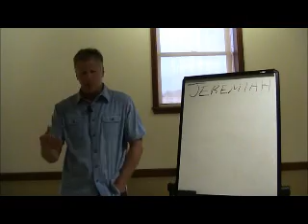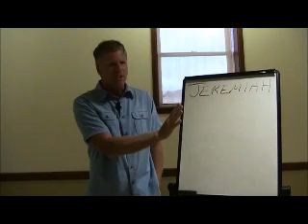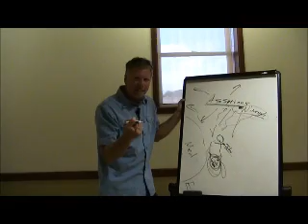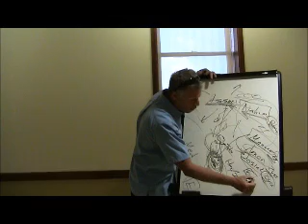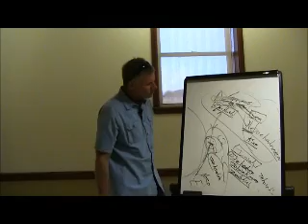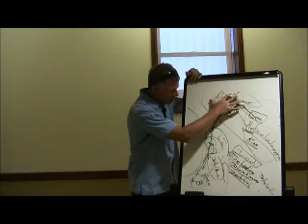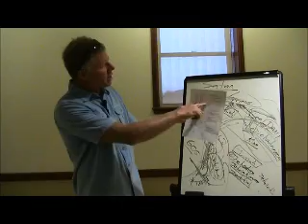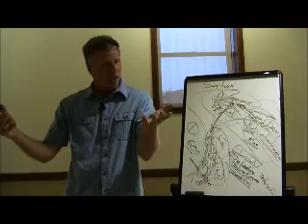Introduction and Overview of Jeremiah and the History of His Time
Galyn Wiemers introduces the Old Testament book of Jeremiah and provides an overview of the historical background of the times and the man Jeremiah. Two sets of notes are here -